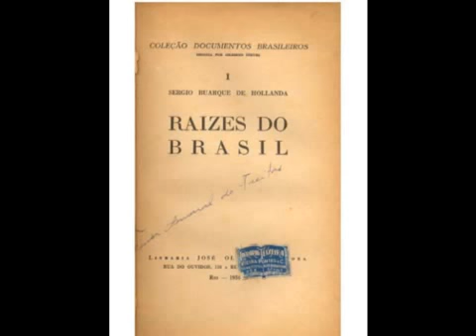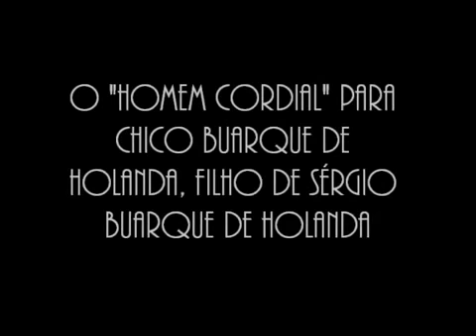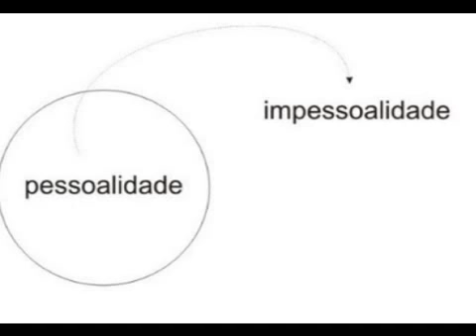Raízes do Brasil: O homem cordial - Sérgio Buarque de Holanda 🇧🇷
Sérgio Buarque de Holanda, brasileiro, conhecido por muitos desavisados apenas por ser o pai do Chico. Formulou e escreveu o clássico Raízes do Brasil, no qual analisa como as relações entre índios, escravos e portugueses nestas terras do sul acabaram por gerar um povo particular, especial, que pode ser entendido através da imagem do homem cordial.
A figura do homem cordial tratada no capítulo 5 de "Raízes do Brasil" gerou muitos conflitos e críticas. Contudo, essa expressão "homem cordial" não é de Buarque de Holanda, e sim de Rui Ribeiro Couto que foi adotada por Holanda a fim de indicar uma característica tão típica dos povos ibéricos. Cordial, de acordo com Holanda, é o que vem do coração; isso pode ser o amor ou o ódio, o sentimento de perdão ou a vingança, a concórdia ou a discórdia: "A inimizade bem pode ser tão cordial como a amizade, visto que uma ou outra nasce do coração". Sérgio determina, assim, o conceito de “homem cordial:síntese da nossa herança ibérica que exemplifica a afetividade,informalidade, aquele que vem de família, hospitaleiro e generoso. Percebemos com isso que as raízes da fraqueza da instituição Estado entre os ibéricos repercute na sociedade brasileira e está justamente nessa relação não guiada pela racionalidade, mas sim pelas emoções. Sérgio propõe que esse homem brasileiro rompa com o patriarcalismo e assuma uma posição mais impessoal frente ao Estado e suas instituições, para que estes funcionem sem jogos de interesse. Era preciso que houvesse essa distinção entre família e Estado. “Nenhum povo está mais distante dessa noção ritualista de vida do que o povo brasileiro” .

Para Holanda, o grande obstáculo para a constituição e fortalecimento de nossa democracia é termos uma sociedade calcada em valores personalistas. A relação entre patrão e empregado, cliente e vendedor, sempre pendem para o lado pessoal antes de tudo. É exatamente desse comportamento social, baseado em laços diretos, que procedem os principais entraves, entre os países ibéricos, a aplicação das normas de justiça e de quaisquer prescrições legais. Ou seja, esse homem individualista, avesso à hierarquia, arredio à disciplina, desobediente as regras sociais e afeito ao paternalismo e ao compadrio, não se adéqua á vida civilizada numa sociedade democrática. Tal postura segundo Sérgio foi impedimento para a modernização do Brasil através da constituição de um Estado liberal.

O homem cordial, como o próprio Sérgio Buarque explica, não é o homem gentil. Não. Para capturar o significado da expressão, é preciso buscar a etimologia latina do vocábulo cordial: cor, cordis. Coração. O homem cordial é aquele que age movido pelos instintos do coração. Homem visceral, a quem preferir.

O homem cordial, o brasileiro, é aquele que não suporta formalidades. Aquele que quer estreitar distâncias a todo custo. Aquele que prioriza o afetivo, as relações pessoais. Aquele que aceita ser amado ou odiado, mas nunca esquecido. Falem mal, mas falem de mim, já diz o ditado. O homem cordial, segundo Roberto Pompeu de Toledo em artigo durante a última copa do mundo, é o Felipão. Paizão ou arquiinimigo, mas nunca frio ou indiferente. Romário é o melhor jogador? Que importa? O homem cordial não olha os fatos, mas os sentimentos.

O homem cordial quer ser amado. Quer ser sexy, trustable e cool e, sobretudo, ter milhões de amigos. O homem cordial recebe o convite para entrar no Orkut e no mesmo dia o repassa para toda sua lista de e–mails, que inclui o chefe, a ex–namorada e, se brincar, até a sogra.

Esse desprendimento do brasileiro está ligado à noção de “espaço individual”: os limites que impomos à divulgação da vida privada. Se este conceito já era algo vago no Brasil, com o advento do e–mail desapareceu quase que por completo. Gostamos de invadir a vida de estranhos (e mesmo de ser invadidos). Queremos ser “chegados” de todo mundo! Enviamos aquela animação em power point tanto para o nosso ente mais querido como para aquele cidadão que uma vez, por engano, nos enviou uma mensagem.

Por outro lado, na maioria das outras culturas ocidentais (sobretudo no hemisfério norte), é justamente o “espaço individual”, a vida privada, que dita as regras. Tudo que pode ser considerado uma invasão de privacidade é tabu. Morando em um país frio (Canadá, mas poderia ser a Alemanha), quantas vezes vi as pessoas darem mil voltas antes de se atreverem a perguntar algo “personalíssimo” como “você gosta de batata–frita”? Há o medo de ofender, o medo de invadir. E quem tem medo de ser inconveniente nunca vai enviar um convite de Orkut para alguém com quem não tenha intimidade.